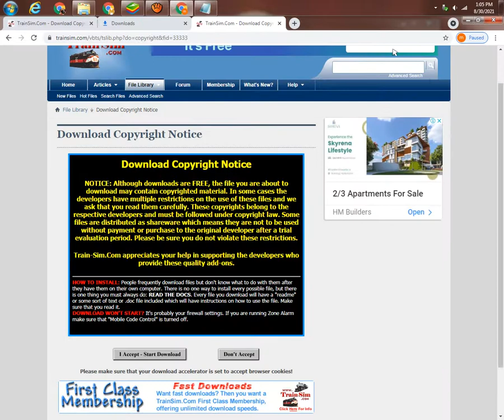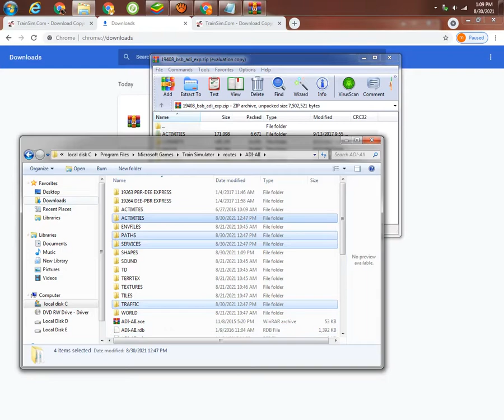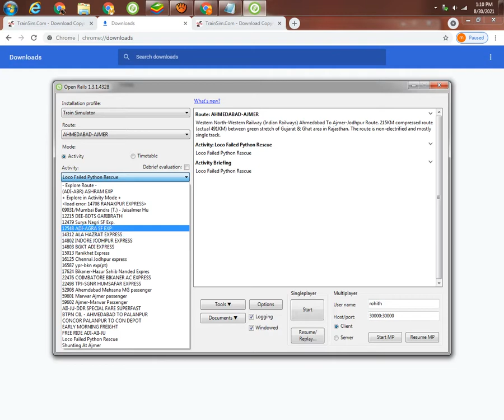how to download MSTS Activity--Indian Railways 19408 Varanasi Ahmedabad Express